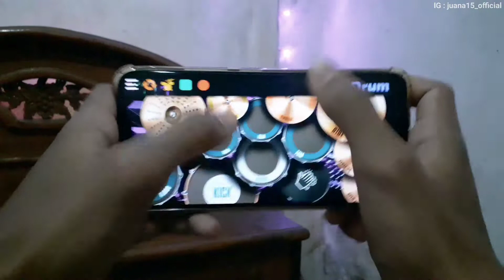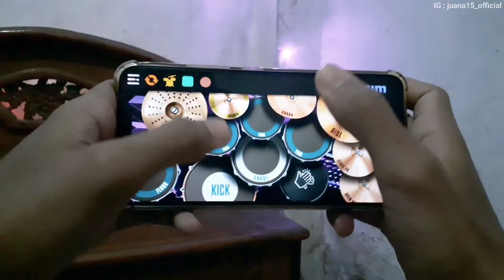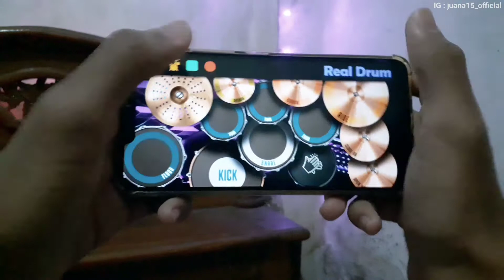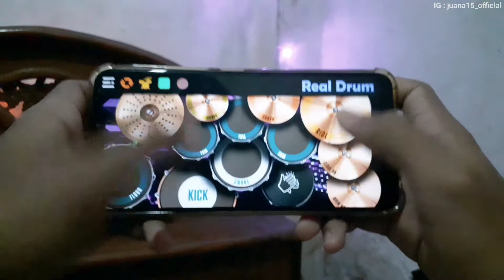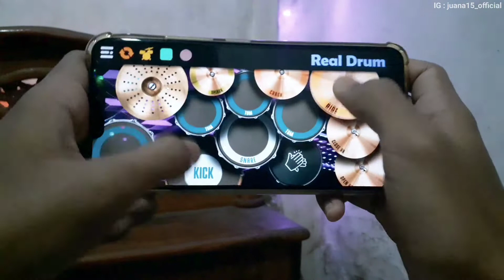DJ PANIK GAK TIK TOK VIRAL | REAL DRUM COVER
Hallo.
SEMOGA KALIAN TERHIBUR dan jangan lupa tonton sampai habis okeee.

Oke selamat menonton Enjooooyyyyyy